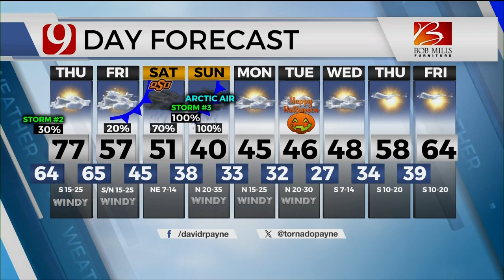David Payne's Wednesday Evening Forecast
News 9's Chief Meteorologist David Payne has your Wednesday evening forecast.